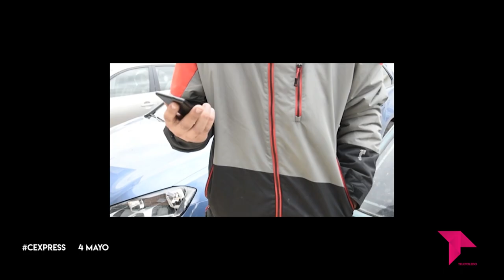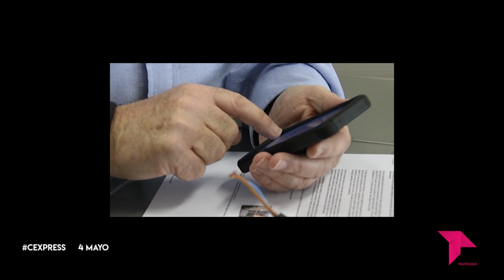CONECTAMOS EXPRESS MIÉRCOLES 4 MAYO 2022